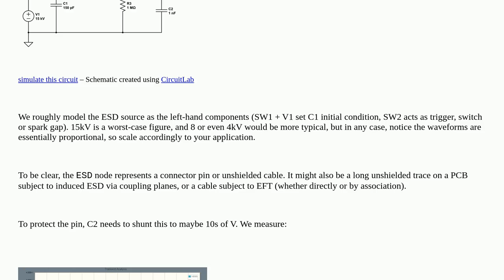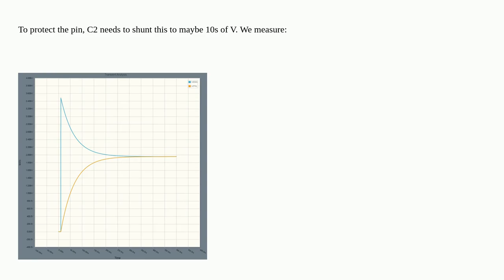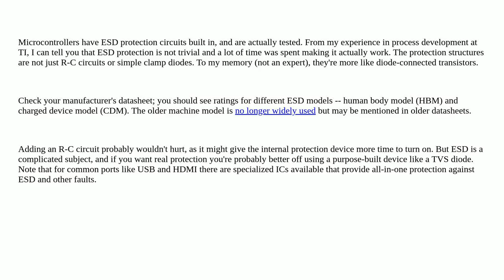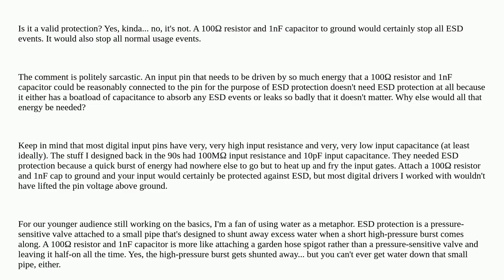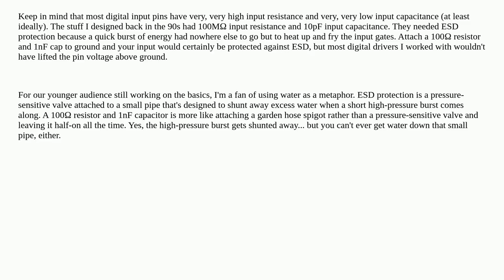Electronics: Is a 100 Ω/1 nF RC low-pass filter enough to protect a microcontroller I/O pin from ...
Is a 100 Ω/1 nF RC low-pass filter enough to protect a microcontroller I/O pin from ESD?

A special thanks goes out to the community

  low-pass surge-protection esd